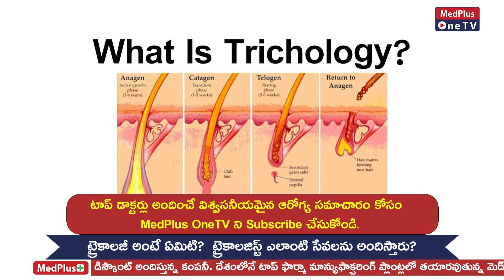What Is a Trichologist? | Dr.Rajetha Damisetty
A trichologist is a specialist who focuses on the health of the hair and scalp. Trichology is the branch of dermatology that deals specifically with the study of the hair and scalp conditions. Trichologists are not medical doctors but are trained professionals who specialize in diagnosing and treating various hair and scalp disorders, such as hair loss, dandruff, scalp irritation, alopecia, and other conditions related to hair and scalp health.